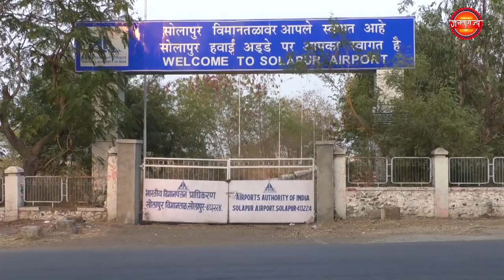एमआयटी स्कूल ऑफ गव्हर्नमेंट पुणे तर्फे राष्ट्रीय विधायक संमेलन भारतचे मुंबई येथे आयोजन...